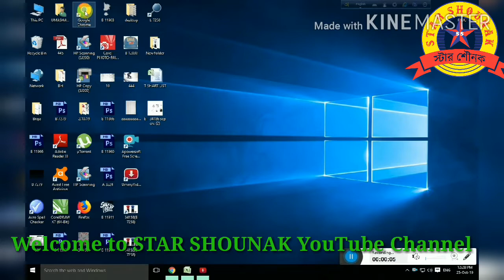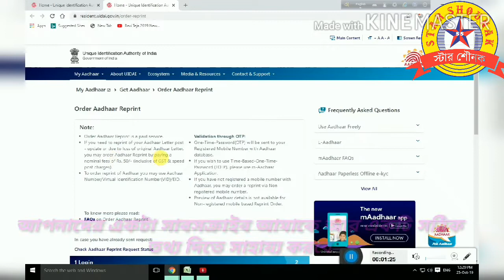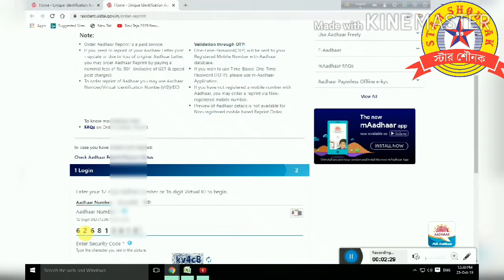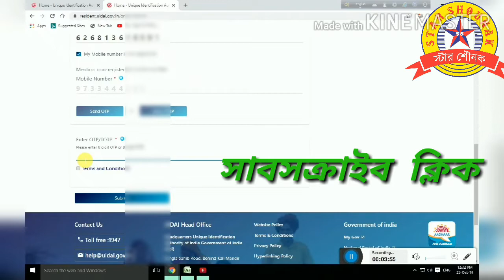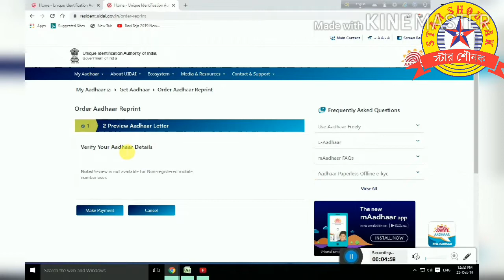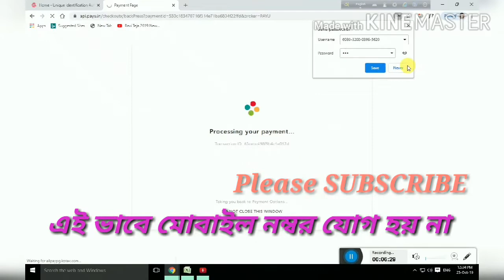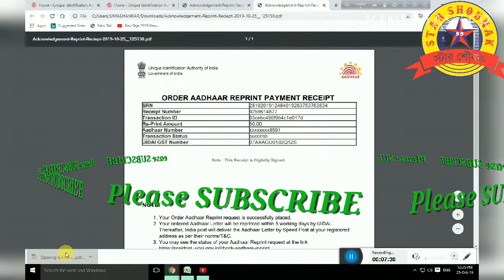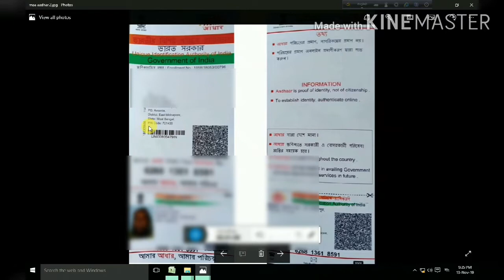How to add mobile number in your aadhar card || Wrong information || How to do aadhar reprint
কী ভাবে অনলাইনে আধার কার্ডে মোবাইল নম্বর যোগ করবেন || How can I register my mobile number in Aadhar card online. How can I update my mobile number in Aadhar card | How I check my mobile number linked with Aadhar card.How can I register my mobile number in Aadhar card without OTP ?Can I link my mobile with Aadhar online?What if my mobile number is not registered with Aadhaar card? How can I check my Aadhar card details?How many days does it take to update mobile number in aadhar?  আধার কার্ডে মোবাইল যোগ || How add mobile number in your aadhar || Mobile number add wrong information || How aadhar reprint ? How add Mobile number in your aadhar card || Aadhar card link Mobile number

Hello,
Sabaikey aamar subhachha o bhalobasa ,Ei video ti dekhle aapni bujhtay parben je aadhar card a mobile number add nia kichu vul video post kora hoachha.Ei video aami post koraychi apnader sachatan karar janna.

Regards,
NILU & MIME

aadhar card
aadhar link mobile
UIDAI
aadhaar enrollment centre
Online aadhar update
online aadhar mobile number update
online aadhar mobile number link
star shounak
aadhar update documents
mobile number aadhar number link
আধার নম্বরের সঙ্গে মোবাইল নম্বর যোগ
aadhar reprint
how reprint aadhar
how to check if my mobile number is linked to aadhar card
aadhar card link mobile number deadline
how to link aadhaar with mobile number by sms
link aadhar to mobile number
aadhaar self service update portal - update - ssup - uidai
aadhar self service update portal mobile

19. West Bengal Public Service Commission
20. West Bengal Staff Selection Commission
21. West Bengal School Service Commission